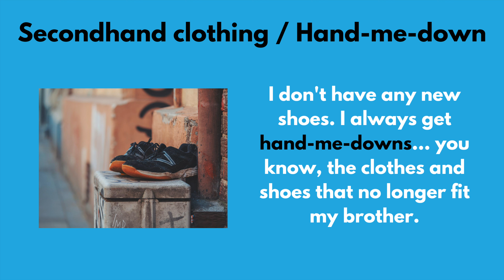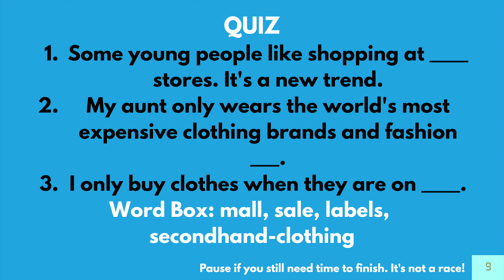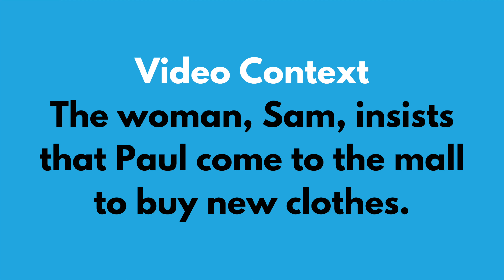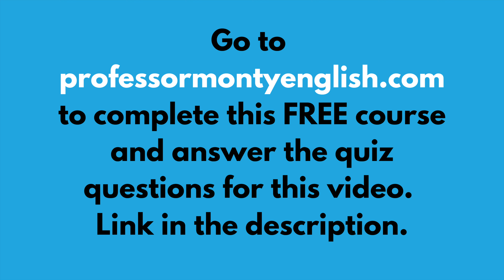English Listening Practice - Clip B1-2-A-1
This video is part of my B1 course, but it is good for ALL LEARNERS! To watch the video on my website or to COMPLETE the POST-VIDEO COMPREHENSION QUIZ,

Take note of the vocabulary because you will need it to complete the pre-video quiz and understand the dialogue! If you do not understand the dialogue on your first try, listen to it again or slow it down to 0.75 speed. After the dialogue, go to the link above and complete the post-video comprehension quiz.